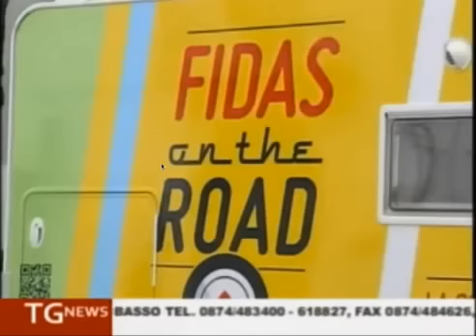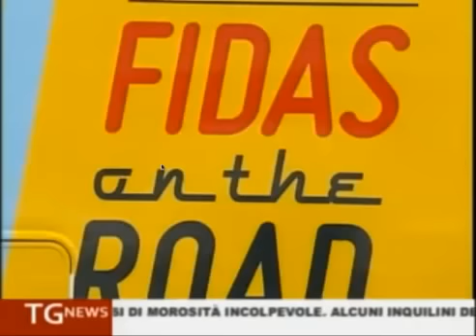FIDAS on the road - TeleRegioneMolise News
Il servizio sulla tappa del FIDAS on the road a Campobasso mandato in onda da Tele Regione Molise News lo scorso 15 Luglio durante l'edizione delle 14.00